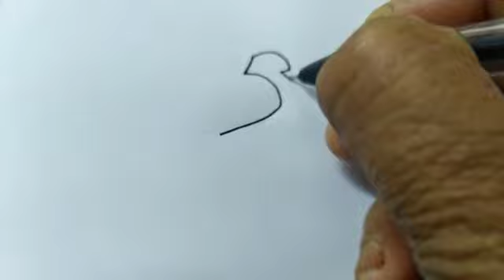How to draw a crow from 5/crow drawing easy way/easy bird drawing step by step